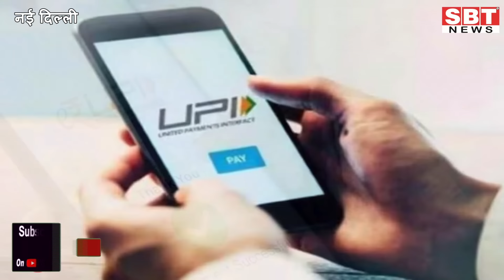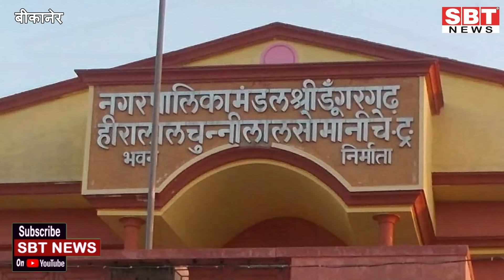04 जुलाई : राजस्थान दोपहर 3.15 बजे की 15 बड़ी खबरें| SBT News | Rajasthan News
04 जुलाई : राजस्थान दोपहर 3.15 बजे की 15 बड़ी खबरें